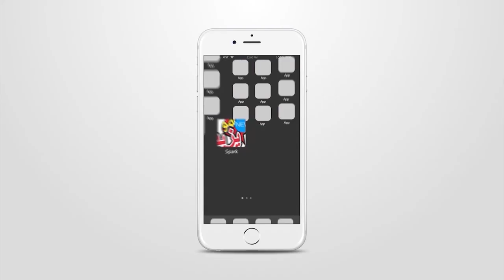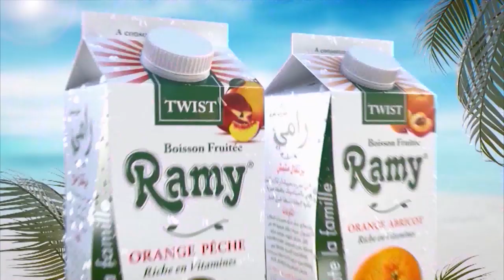حفل عمو يزيد بجسر قسنطينة Amou Yazid Show au stade Mohamed Boulouh à Gué de Constantine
أحبائي تابعوا معنا على هذا الرابط حفل عمو يزيد ملعب محمد بولوح  بالسمار بجسر قسنطينة.
Suivez sue ce lien Amou Yazid Show au stade Mohamed Boulouh à Essemar à Gué de Constantine à Alger